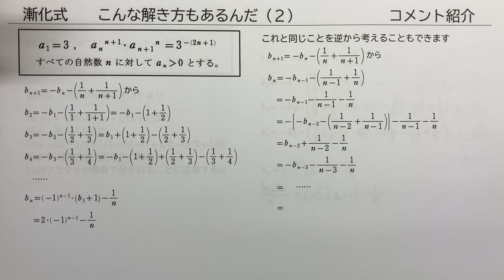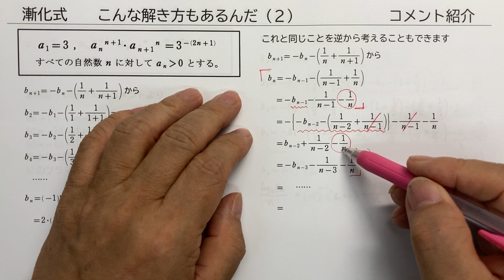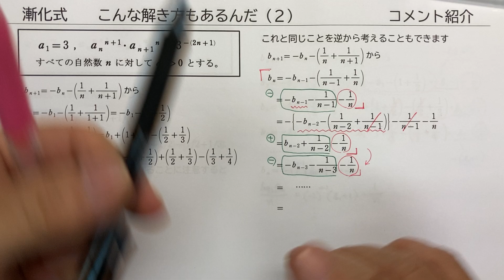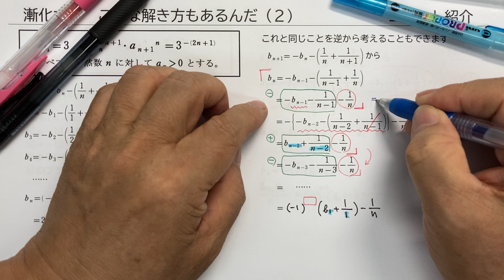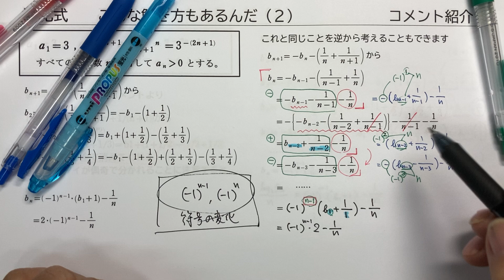漸化式‹応用編› コメント紹介 Part２ 初見の問題でまずやってみてほしいこと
数列は規則性があるから式で表すことができる。ということは、規則性を見つけたら勝ち！そのために必要なことは手を動かすこと、つまり試行錯誤。最初の動画では教科書の４つの基本形に向けて変形し、別解（１）では指数法則が大活躍。そしてこの動画では、最初の数項を求めて．．．というアプローチの仕方を紹介しています。規則性さえ見つかればこっちのものですから。